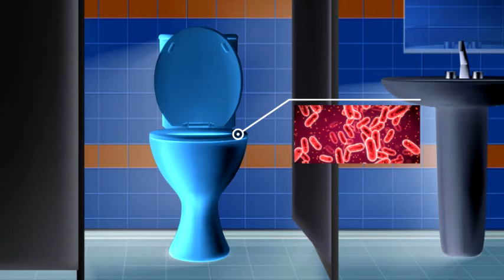Toizo Toilet Seat Sanitizer Spray - Hindi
Toizo Toilet Seat Sanitizer Spray. Your shield from infections. The latest addition to your handy hygiene kit, this product is a must have at all times. Even a toilet that looks clean may not be clean. Make it safe to use by spraying it with this product. While the germ fighting formula gives you complete protection from UTIs, the strong lemon-y fragrance makes even a stinky toilet useable. Its pocket sized dimensions make it easy to carry everywhere. Make every urinal and washroom safe to use with just a couple of sprays. Now step out of the house with Toizo Toilet Seat Sanitizer Spray, and without fear. Everytime